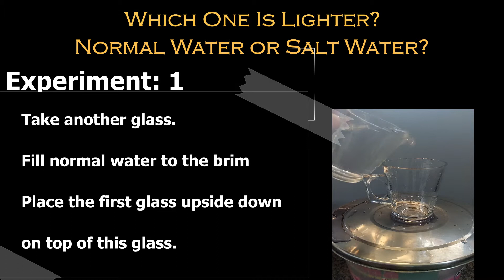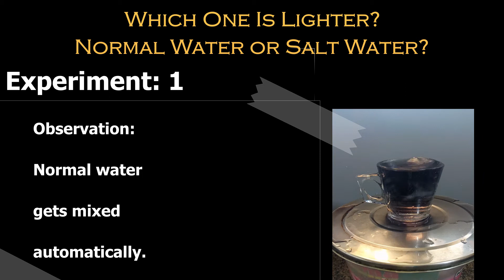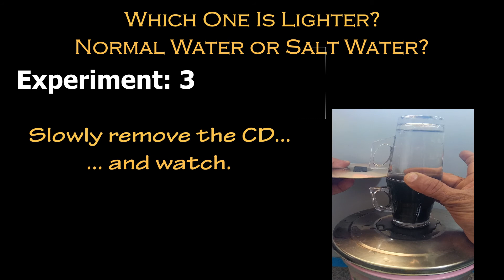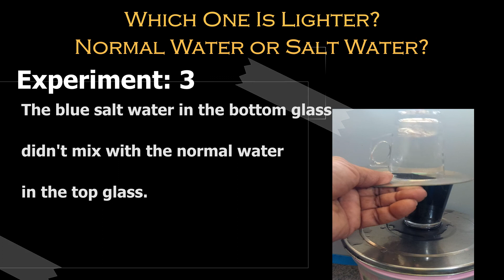Which One Is Heavier: Salt Water of Normal Water?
Do three experiments one after another and find out whether salt water is heavier or normal water.
Good Science Experiment for school kids.